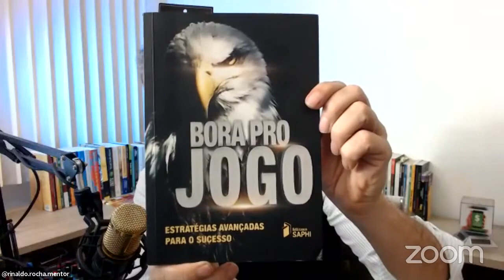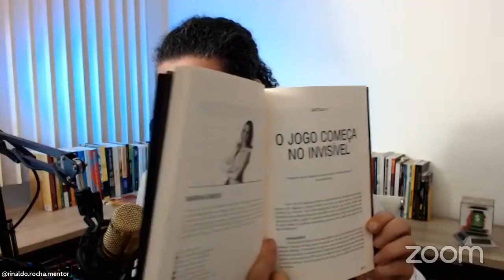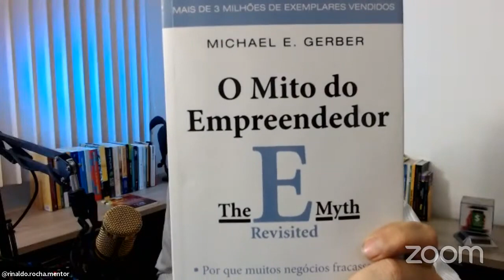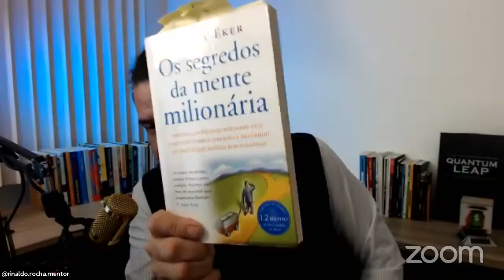COMO DESENVOLVER HABILIDADES EM SEU NEGÓCIO? Rinaldo Rocha - Projeto Sabedoria. podcasts #008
Este canal é um Podcast. Terá como base entrevistas com pessoas para tratar das experiências de vida que geraram conhecimento e sabedoria. Já diz em Provérbios de Salomão que a Sabedoria é vizinha do conhecimento. E quem é humilde de coração a recebe.

Me siga no Instagram para Reels e Stories sobre conteúdos diversos de sabedoria.
Link abaixo.

Nesse episódio gravamos com: Mentor Rinaldo Rocha Ele trata de Habilidades para ter sucesso em seu negócio e como desenvolve-las.

Capítulos em processamento...

00:00 Introdução
01:10 Ambiência em evento de tecnologia.
04:38 apresentação de Rinaldo.
08:18 Planejamento para renda no futuro. em que arriscar?
16:05 pensar e agir, sem tempo a perder.
24:04 Como ter sucesso e realizar sonhos.
33:18 Livro de Rinaldo.
36:40  Como trabalhar o meu interno sem desculpas?
45:20 Ter proposito e plenitude.
49:07 Qual a habilidade para auxiliar a pessoa que te procura?
54:39 Constelação familiar?
59:54  A respeito do perdão, como deixar isso de lado?

Convidado:
🤵🏻 Rinaldo Rocha - @rinaldo.rocha.mentor

Apresentado por:
🎙 Ricardo Alberto - @ricardoalbertoescher